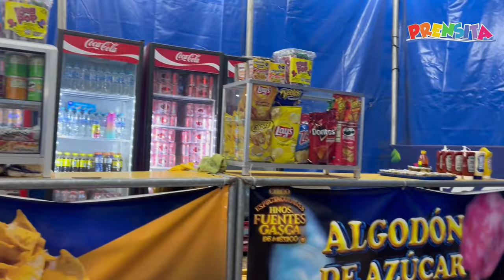El circo de los Hermanos Fuentes Gasca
¡Te quedan 10 días para visitar el circo de los espectaculares Hermanos Fuentes Gasca! Mira el video para enterarte de toda la información. Puedes comprar tus entradas en la taquilla del circo o